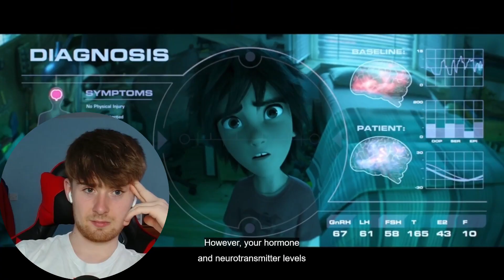*Big Hero 6* is an EMOTIONAL ROLLER COASTER!! - First Time Watching Reaction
Hello gang. My name is Murkanium. I'm a little reacty boy. I love film and storytelling and I've created this second channel to share the fun in the moment. There's lots of stuff I've not watched before so let the epic moments begin bruv waheyyy